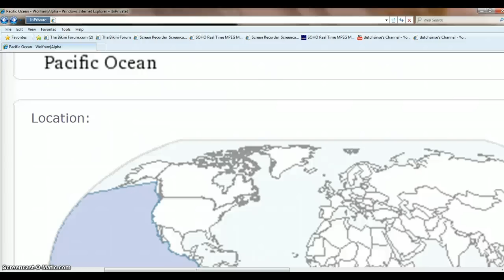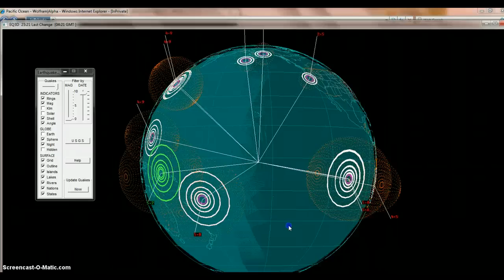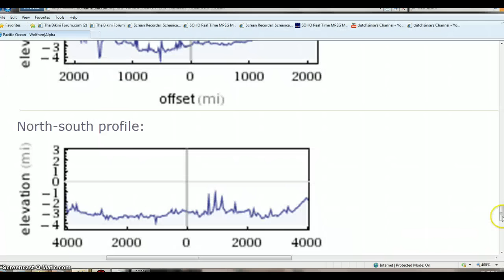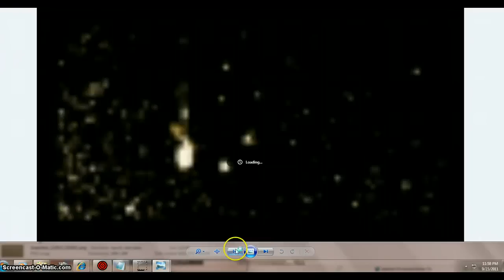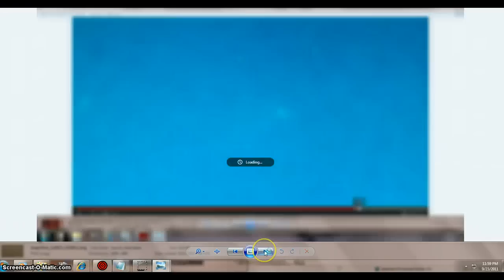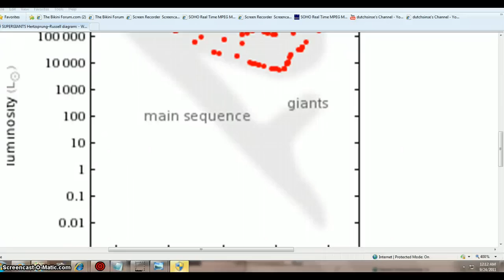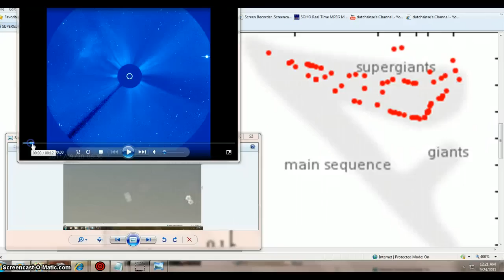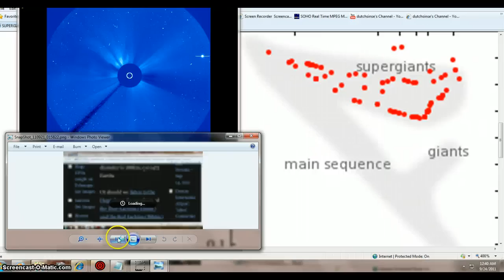GOOD BAD THE UGLY TRUTH=LOOSEN THE PATENT OFFICE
HELP ME ATTACK TEARINIE =THE USA PATENT OFFICE THEY CAN STEAL ANY THEORY OR IDEA AT ANY TIME I WANT MY PATENT'S NO RED TAPE=CYBER PATENT'S ON FLOWING. all rights infinite reserved to all finds =beanoblack llp THEORY= i.e. all rights infinite reserved to all finds =beanoblack llp I WANT CREDIT FOR MY FINDINGS ITS NOT ANY GOV. AGENCY'S BOUGHT AND PAYED FOR $$&HUSHED SCIENTIST'S =I WANT CREDIT & I HAVE FOUND THE SET POINT IN HISTORY OF THE BIGBANG MUTCH CLOSER AND EXACT THEN THE ANY INFINITE SO FAR= THESE SELFMADE VIDEO'S ON MY THEORY'S=RECORDING OF THIS TO FOLLOW WITH AUDIO PROVEING I OWN EM =WATCH THIS FIRST ALMOST VIDEO OF= HOLY CRAP FIJI 7.3 MAG. ELECTRICAL MAGNA 7.3=S.G. RUFFIN = MY FINDS OF comet elenin & nibiru = & supergiants main sequence= terahydrens= magnahdyrens i.e. all rights infinite beanoblack llp or tetrahedrons', tetrahedrons, tetrahyrans
positively infinite absolute undisputable, no dispute comet elenin & nibiru first comet elenin caught positively no dispute & nibiru IN USA folks holy truth cow infinite positively undisputable, no dispute= WEB camera WITH SUNFILTRATION BUILT IN EQUALS TRUTH= terahydrens=MY NAME FOR EARTHQUAKE - &+ MAG. LIGHT FROM SPACE/ IF I NOT THE FIRST I STAND FIRST TO BROADCAST no matter= no dispute & nibiru IN USA folks holy truth cow video in a few for those that try to dispute all and me its real and photo graphed here on earth terahydrens= i.e. all rights infinite beanoblack llp , tetrahedrons', tetrahedrons, tetrahyrans=a tetrahedron (plural: tetrahedra) is a polyhedron composed of four triangular faces, three of which meet at each vertex. A regular tetrahedron is one in which the four triangles are regular, or "equilateral", and is one of the Platonic solids. The tetrahedron is the only convex polyhedron that has four faces=YOU CAN SEE NIBIRU IF YOU FREEZE MY VIDEO ITS WHERE LEFT TO RT. I PAN ITS SHIMMERD IN BY THE FLOP OF THE BRIGHT GAS BURNING GAS OF ELENIN = 4 way stretch Hologram IN THE SKY OF ALLTHE SUPERGIANTS AND ELENIN GIVE THE 4 way stretch Hologram EFFECT NEW VIDEO OF PICTURES NEXT all rights infinite reserved BEANOBLACK LLP AND License to the content via Attribution license near-earth asteroid 2011 QY37 this object, it will in November 2015 reach the 18th stellar magnitude, after passing at a distance 0.31 AU.This object relates to the family of Amur and presents no threat for the Earth. The minimum distance of the intersection of its orbit with the orbit of the Earth exceeds 39 million kilometers. Asteroid is turned along the moderately elongated orbit (eccentricity ~ 0.51), with the period of 3.91 years.
 In January 2020, 2011 QY37 will pass only further (0.51 AU), with luster 18.5m.
 first near-earth asteroid was opened on September 10, 2010 was obtained designation 2010 RN80 near-earth object is the second comet - P/2011 NO1, opened on the observatory ISON-NM in July 2011 of this year. 2010 RN80 P/2011 NO1  September 25, 2011 when asteroid 2011 QY37 passes in 0.7 AU. (104.7 mln. km) from our planet